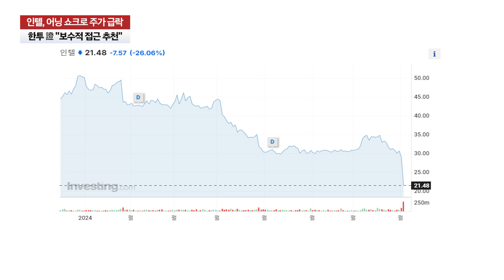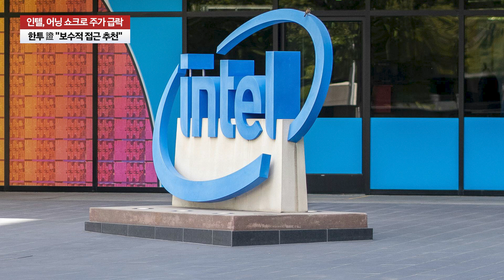인텔, 어닝 쇼크로 주가 급락... 한투證 "보수적 접근 추천"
인텔(INTC)의 주가가 실적부진으로 인해 현지시간 2일 뉴욕증시에서 26.05% 폭락해 21.48 달러에 거래를 마쳤다.

인텔의 2분기 실적은 매출액 128억달러, 주당순이익(EPS) 0.02달러로 EPS 컨센서스를 80% 하회했다. 매출총이익률은 38.7%로 컨센서스 43.6%보다 4.9%p 낮았다. 클라이언트 컴퓨팅 그룹(CCG) 매출은 74억달러, 데이터 센터와 인공지능(DCAI) 매출은 30억달러로 주력 사업부인 두 부문의 실적이 컨센서스를 하회했다.

다음 분기 가이던스는 중간값 기준 매출액 130억달러, 매출총이익률 38%와 EPS -0.03달러를 제시하며 모든 지표가 시장 기대치를 하회했다.